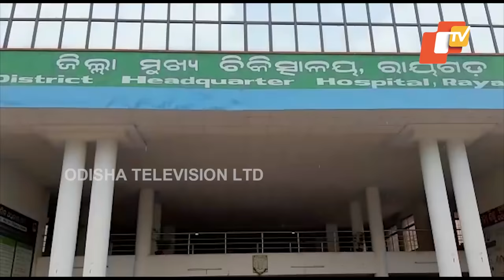5Ts Secretary VK Pandian Visits Rayagada Hospital To Collect Feedback